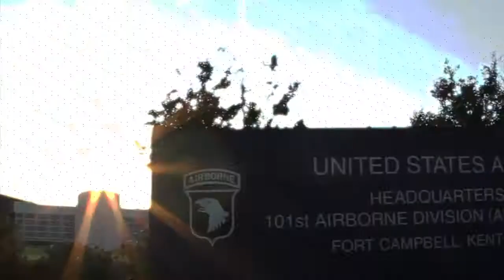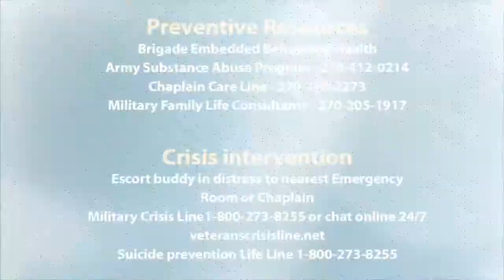101st Suicide Stand Up Video